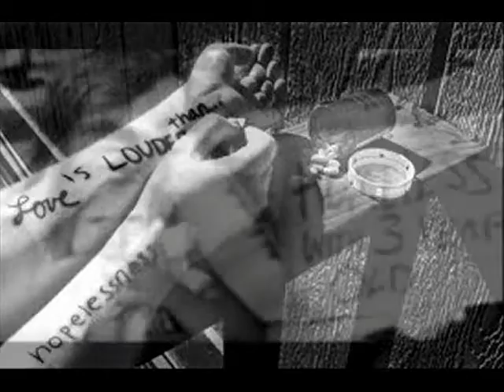Project 51 Set Me Free / Casting Crowns